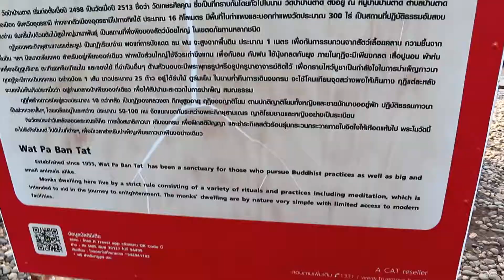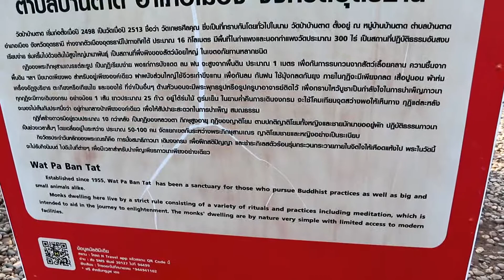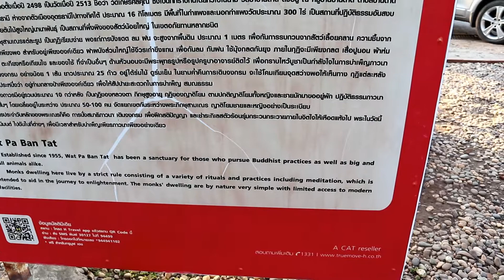Feeding the Monks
We travel to Wat Pa Ban Tat temple (Thailand) of the simple monks where the Thai people come to give food to the Monks in which they give back to the poor. Pray calls this "Feeding the Monks" a term interpreted from the Thai ritual. After we visit the temple which is just a simple structure. Many dogs and chickens etc are free to roam the grounds. The Monk who is famous for this temple is buried in a Simple mound which was behind me while filming. His bones and ashes are in a building "museum'" near the temple.

We travel mostly back and forth from Canada to Thailand and try to drop in to other countries along the way. In Canada we show our adventures in what we love to do and where we travel.
Either it’s hiking the many trails, exploring all of nature, doing metal detecting, gardening, camping, winter sports, summer sports and the list goes on.
When in Thailand we will show the Thai way of life from the food to the culture and some amazing places you will never believe. You will see our home life as we build a resort for our many friends and families. So please drop by and see how we get along as the videos will be entertaining with humor and adventure. Never boring!!

John & Pray

We do have a Blog we update weekly of our adventures and other articles of interest. Connect to our Blog from the website.